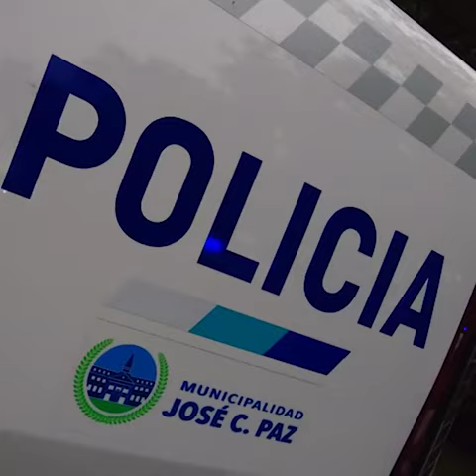Mario Ishii Intendente de José C. Paz recibe 30 Nuevos Patrulleros en el Distrito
El Intendente Mario Ishii recibe en el Distrito de JoseCPaz Nuevos 30 Patrulleros que serán destinados por el Secretario de Seguridad Óscar Cadel en las distintas cuadrículas dispuestas en los